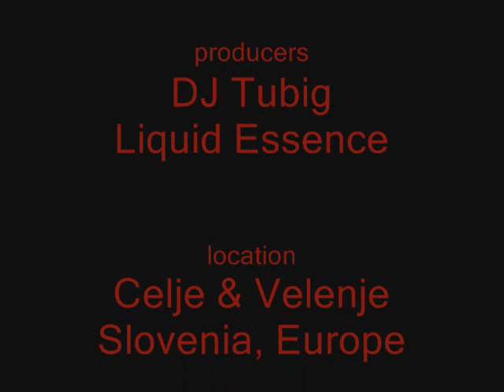DaKid - Second Round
featuring Tina Vengust,
produced by DJ Tubig & Liquid Essence